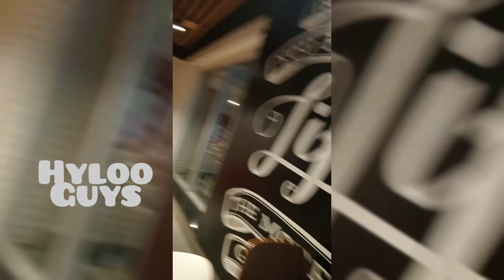KFC#kfc fypシ trendingvideo review subscribe